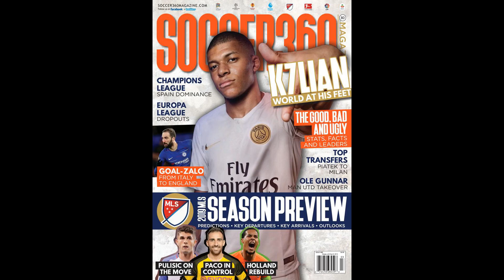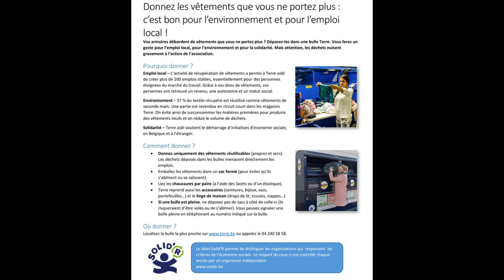Arsenal rocked by virus as stars left unable to train ahead of Leicester clash